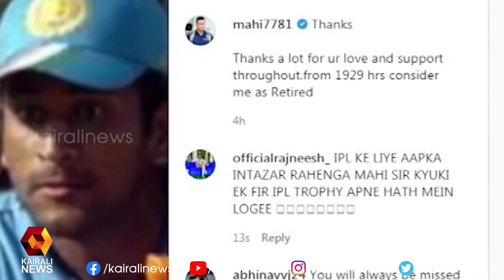വിരമിക്കൽ പ്രഖ്യാപിച്ച് മഹേന്ദ്രസിംഗ് ധോണി | Kairali News